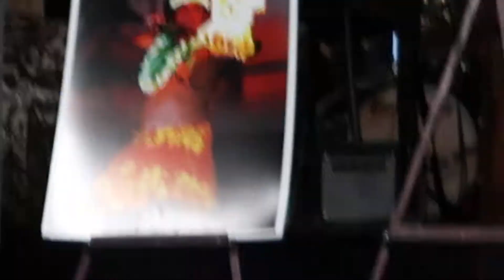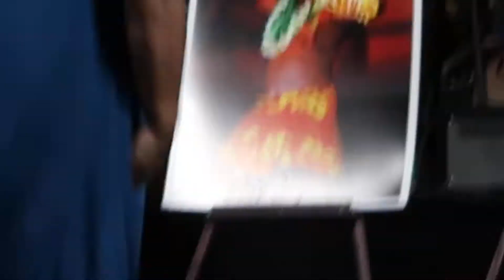Loving tribute Hula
In memory of those who have passed from the Halau, Aloha Ke Akua,  Aloha ʻOe